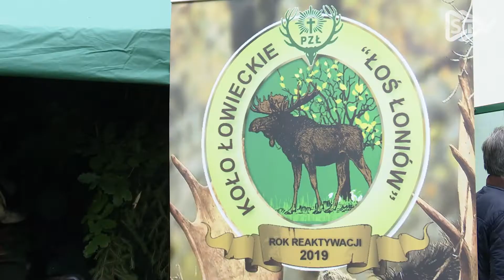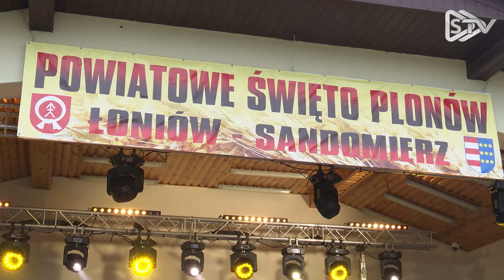STV: Dożynki pow. sandomierskiego. Były podziękowania dla rolników i mocne słowa w stronę polityków